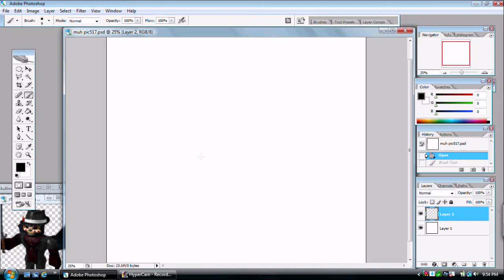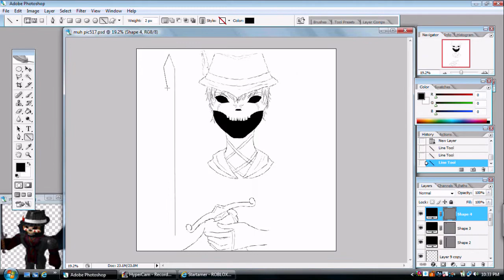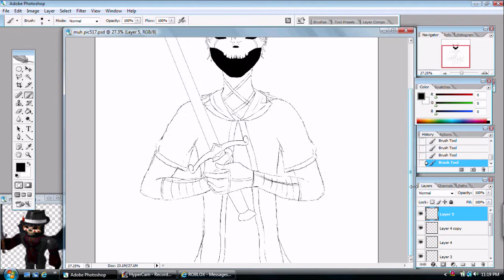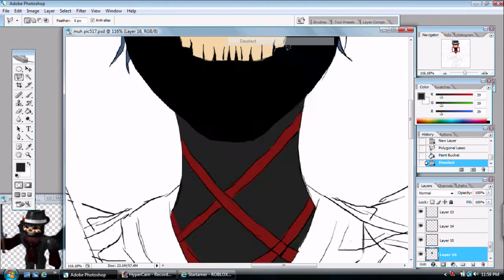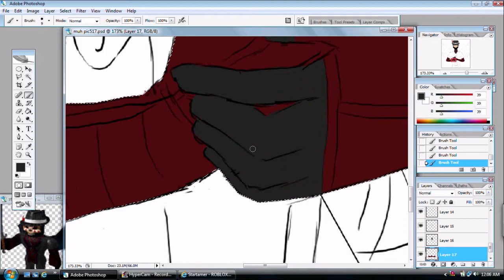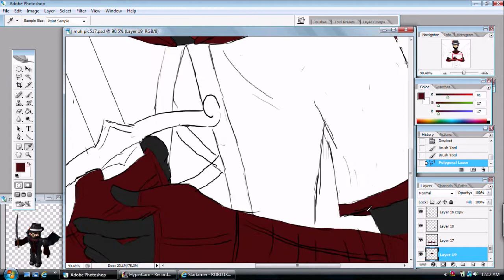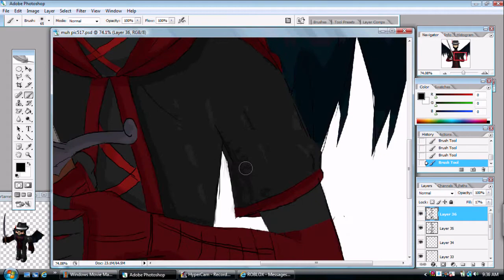Speed Painting - Startamer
Song: Ai no melody by Kokia